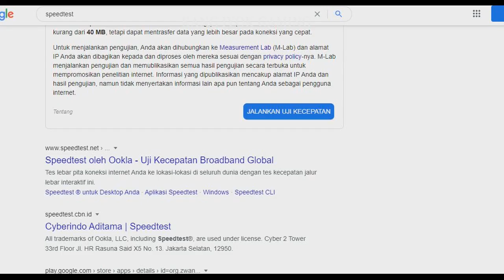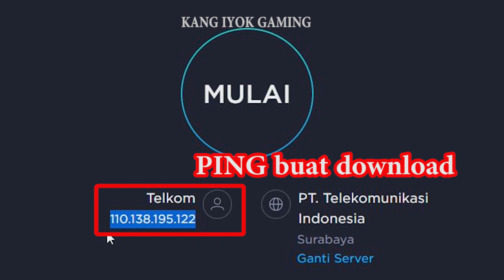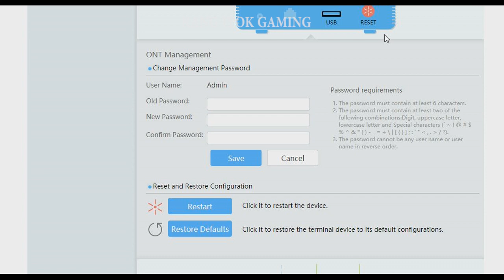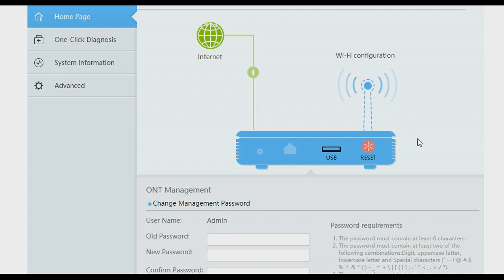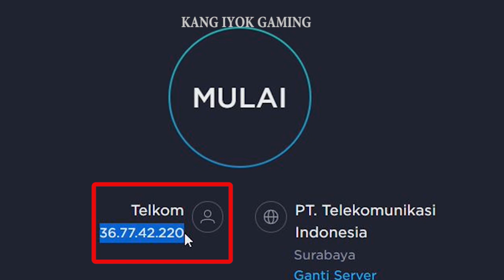CARA MENGATASI LAG PING TINGGI PADA GAME ONLINE MOBILE & PC 100% WORK ( ROBLOX, ML, FREE FIRE)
Hallo guys..
Di vidio kali ini aku akan beri tutorial cara memperbaiki PING internet supaya tidak LAG saat kamu main game online..
Dan IP ADDRESS yang sangat cocok untuk game online adalah awalan 36. Dan 37. dan di lanjutkan angka berapapun yang penting awalnya itu,.. Selamat mencoba & semoga bermanfaat..

# Buat kalian yang masih binggung kenapa Roblox masih lag padahal udah dapat Ip Address yang bagus, kalian bisa lihat vidio ini guys :

Mabar??
Nick name : kangiyok

Terima kasih buat yang sudah support..

Dalam vidio ini :
 - PING terbaik game online
- cara atasi lag game online